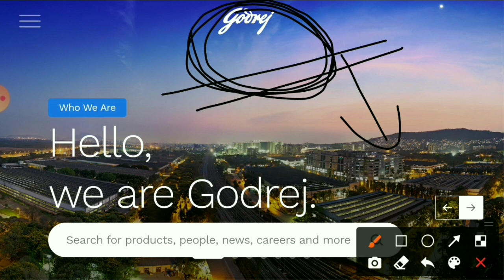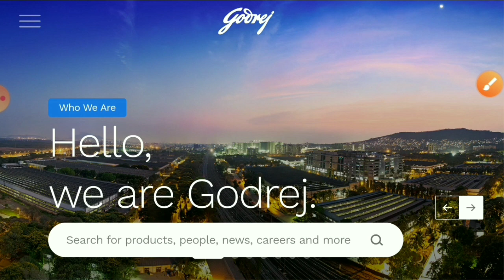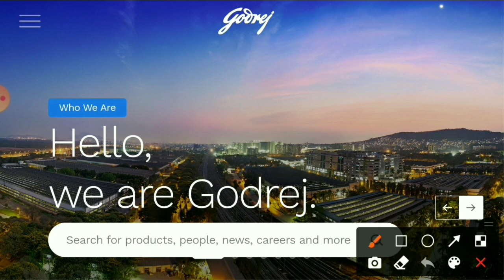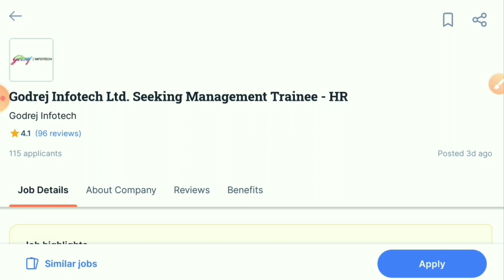Godrej Group Hiring Freshers 2022 |Diploma/BE/B.Tech| Recruitment 2022 | Job Vacancy 2022 | Mnc Jobs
(Trainee)

(Managment Trainee)

engineers jobs
Mining Jobs,
10 based jobs
12pass jobs,
BPO jobs
Gaming Jobs,
Calling Jobs
freelancing jobs,
Backend jobs
NHAI Jobs,
Metro Jobs,
adani jobs,
IIT Jobs,
Ministry Jobs,
NPCC jobs,
Refinery Jobs,
ISRO jobs,
Railway jobs,
Adani jobs,